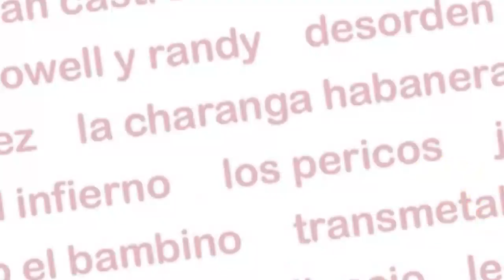Festival Leesburg Domingo 8 Octubre 2017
Festival Latino en Leesburg Virginia
Town Green Alcaldia de Leesburg
25 W. Market Street, Leesburg, VA 20178